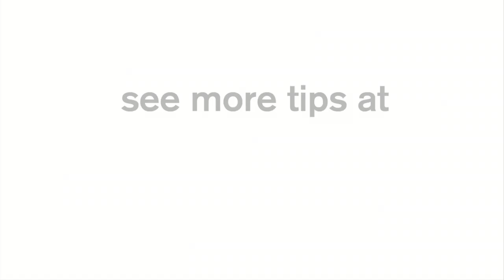Don't Eat Every Oyster - CHOW Tip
Andrew Leonard, editor and writer for Salon, throws a huge backyard party every year featuring oysters. He offers tips on how to tell the good from the bad.

CHOW.com
CHOW Tips are the shared wisdom of our community. If you've figured out some piece of food, drink, or cooking wisdom that the world has to know about, send us a message and tell us what you've got in mind!

See all the newest uploads from CHOW with the Latest Videos playlist

TRANSCRIPT
Every now and then you will open up an oyster and it won't looks so good.  It can be like withered inside or it can be like blackish.  If it's not a nice fleshy color, just throw them away.  I don't think I've had anybody get sick from eating an oyster here, unless it was combined with a little too much Tequila.